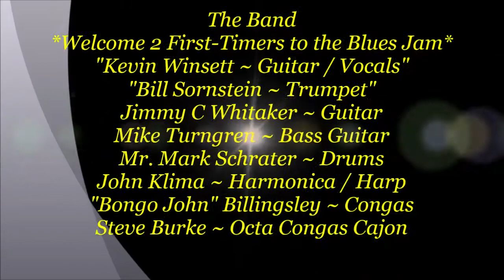Kevin Winsett ~ Freddie King - Big Legged Woman @ Gabby's Toolshed Band Blues Jam - 3/4/2020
Description ~ Kevin Winsett ~ Freddie King - Big Legged Woman @ Gabby's Toolshed Band Blues Jam - *Welcome 2 First-Timers to the Blues Jam* - Kevin Winsett ~ Guitar & Vocals from Michigan with a 3 song set starting with Freddie King ~ Big Legged Woman ~ B.B. King ~ The Thrill is Gone & Stevie Ray Vaughan ~ Pride and Joy along with Bill Sornstein ~ Trumpet sounding great up there from Los Angeles. Both doing a nice job with Jimmy C Whitaker ~ Guitar - Mike Turngren ~ Bass Guitar - Mr. Mark Schrater ~ Drums - John Klima ~ Harmonica / Harp - "Bongo John" Billingsley ~ Congas & Steve Burke ~ Octa Congas Cajon. Only at a Jam can you get 8 people who never met before and come up with some pretty cool stuff like this at the Toolshed Band Blues Jam every Wednesday night from 6 pm till 10 pm @ Gabby's Bar & Grill in Mesa, AZ.